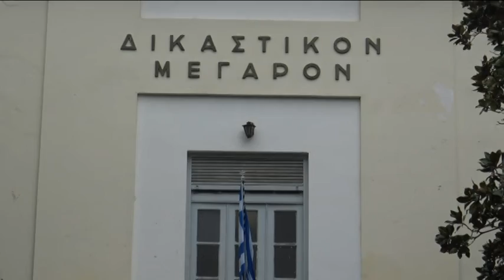Επίθεση με αλυσοπρίονο στον Βόλο Το θύμα εξομολογείται: Ήταν αδίστακτος, μία κυρία με φυγάδευσε